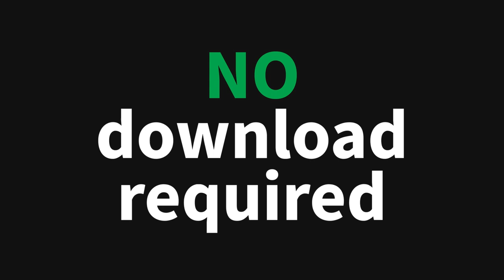Recap of Daniel Durant’s “Dancing with the Stars” competition: Week 7